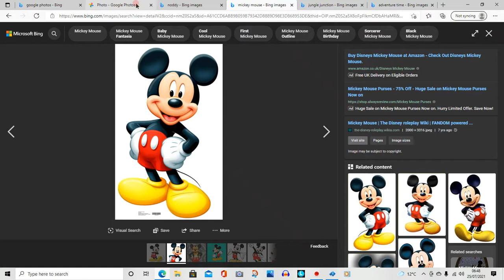Google Photos Glitch Rant